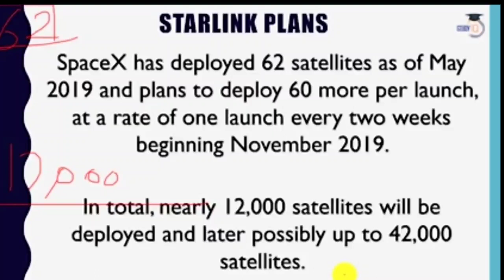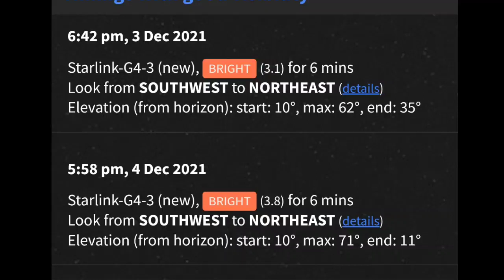Jammu Kashmir Space Satellite News Explained | भारत के राज्यों से गुजरेगी फिर से | D Latest info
Jammu Kashmir Space Satellite Full Explained | भारत के राज्यों से गुजरेगी फिर से | D Latest info

Ignore Titles :-

India Elon Musk Satellite Explain

Jammu Mai Satellite Fir Kab aaygi

Jammu kashmir Dubara Satellite Kab aaygi